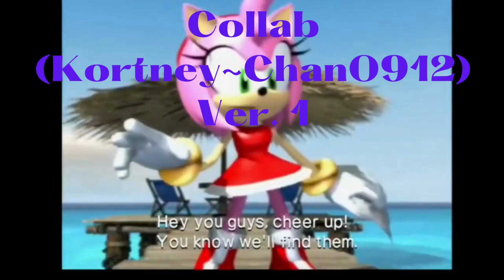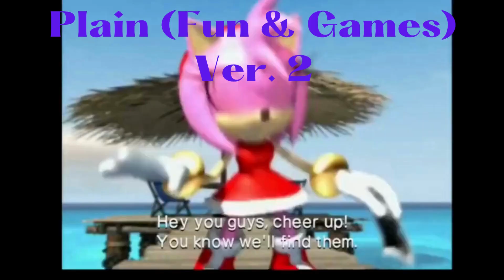AVBincVega introes (outdated)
These are the introes for both my channels.

"More Complicated", "Gaiety Company", "Frightened Eye", "Requiem for a Saint" from Star Ocean Till the end of Time